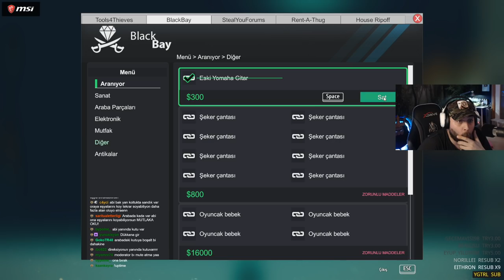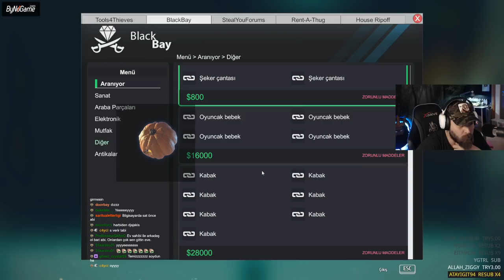ELRAENN İLE THIEF SIMULATOR #2